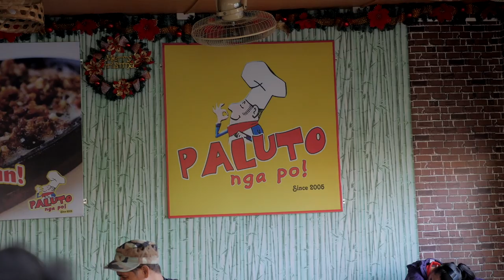FOREIGNERS First Time FILIPINO Christmas Shopping | CRAZY Manila Experience!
FOREIGNERS First Time FILIPINO Christmas Shopping | CRAZY Manila Experience! It's Christmas everybody! meaning it's time to spread some Christmas joy and buy gifts at the huge philippine manila malls. These Filipino malls are pretty impressive!